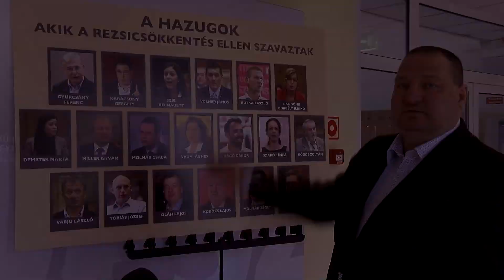Egy kampányfogás az ellenzék által kezdeményezett vitanap a rezsicsökkentésről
Egy kétségbeesett és hazug kampányfogásnak tartjuk, hogy az ellenzék a rezsicsökkentés ügyében a parlamentet össze akarta hívni – hangsúlyozta Németh Szilárd vasárnap portálunknak.